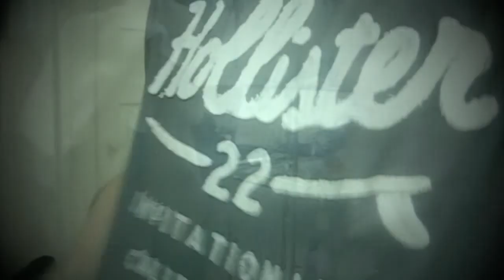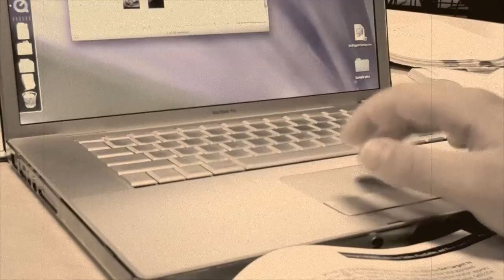A day in life of Alex at Tacoma Community College, WA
Video of a typical daily activities of an international student at Tacoma Community College. One of my internship projects for the International Student Services and Programs.